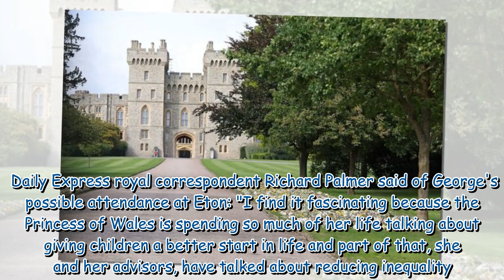William and Kate's 'surprise' visit to Eton 'could mean move to Windsor Castle'